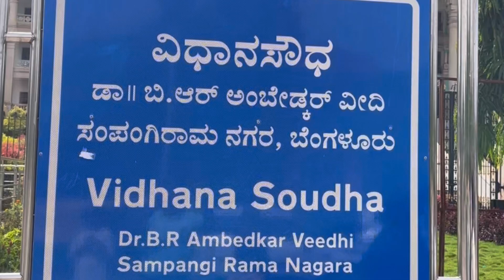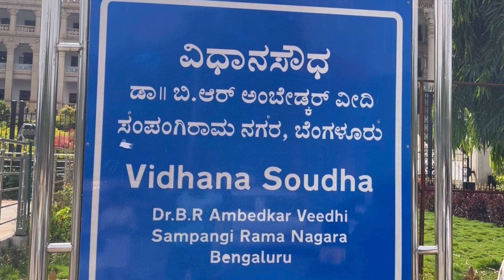Vidhana Soudha Bengaluru | Bangalore Palace Bengaluru